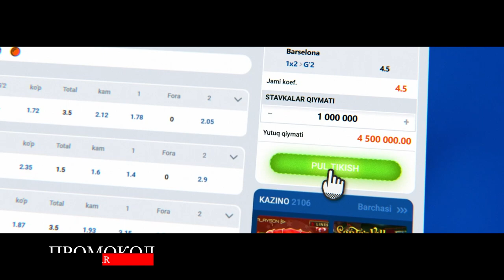ARSLON VS ARSEN | Пресс-конференция